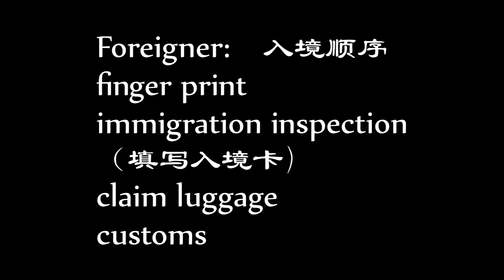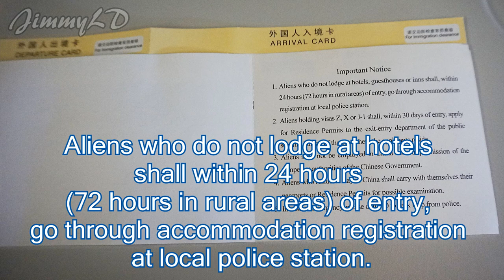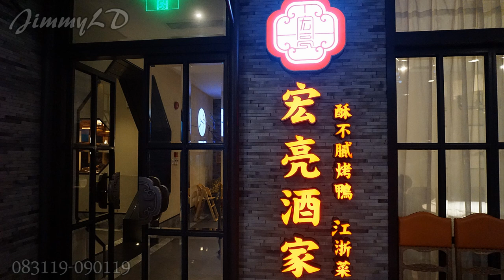回国记1 Fly to Shanghai, 入境, 派出所临时居住登记, 对上海交通印象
Our family went back to China in September of 2019. We took United Airline direct flight to Shanghai. This video is to show you the steps to clear China customs, the necessary documents needed to get accommodation registration in the local police station if you live with your relatives and the impression I got from Shanghai traffic order. Shanghai is a very impressive modern city now. The traffic order has been improved tremendously. I am going to make videos to report this trip to China.

我准备把九月回国所拍的整理出来，请关注请定阅。这一集讲的是入关顺序，住亲戚家需去警察局报备所需的材料，上海交通给我的印象等。

更多我的视频：

上海大馄饨, 肉糜缸豆酸菜馄饨, wonton, bean and fermented veggie with ground pork

粉嫩的牵牛花，most beautiful tender-looking morning glory

Ping Tom Memorial Park geese, 谭继平公园里的加拿大鹅

Cermak Chinatown & Library, 中国城, South Chinatown of Chicago

Mitsuwa Market Place Japanese Supermarket Food Court and Grocery Tour